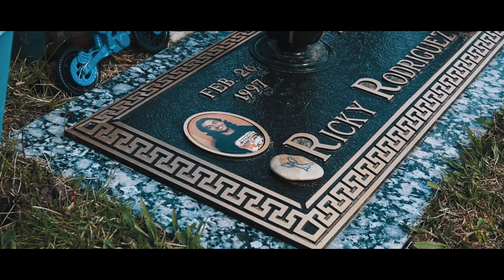JAEDOIT - " DONT WANNA FEEL THIS " ( OFFICIAL MUSIC VIDEO )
DONT WANNA FEEL THIS (Prod by @Remedy415)

Directed by @jayyyomar